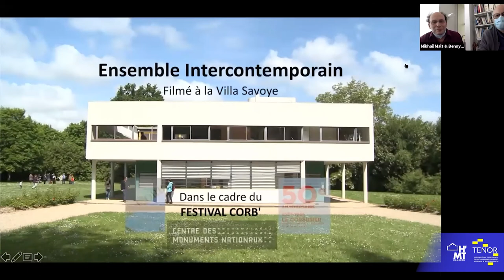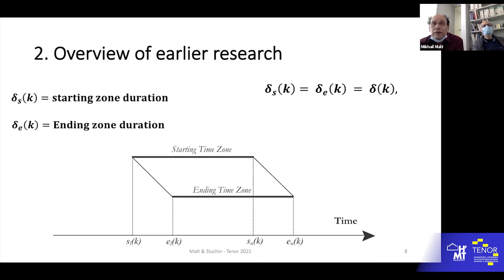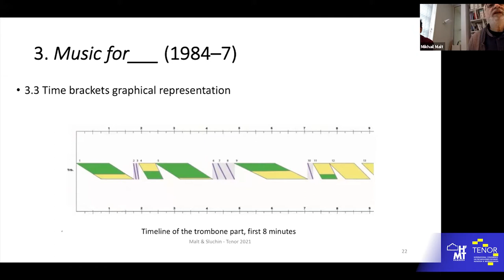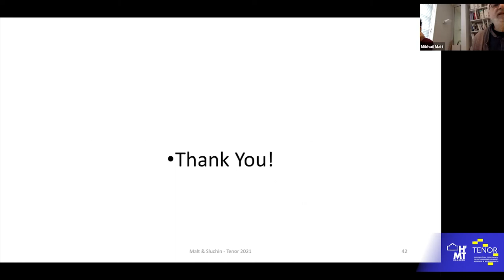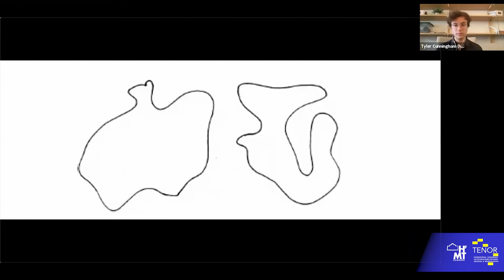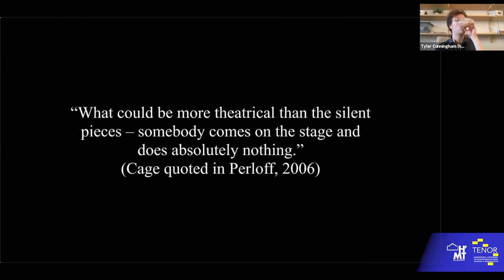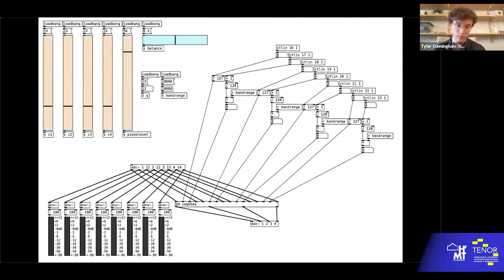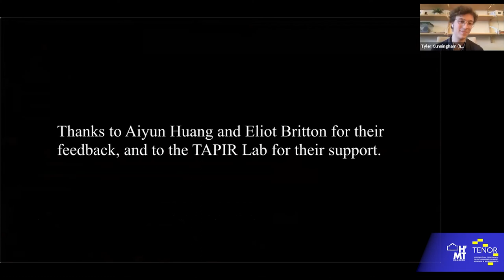John Cage [TENOR 2021 - WORKSHOP]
TENOR 2021: 6th International Conference on Technologies for Music Notation and Representation, HfMT, Hamburg, Germany. This video is part of the TENOR 2021 workshops.

Workshop / Roundtable on the realization of the works of John Cage

 0:00 Introduction

 2:05 - Performance of Music for___ by John Cage (Malt and Sluchin)

 33:55 - The Theater of Schizophonic Performance in John Cage's Cartridge Music (Lutek, Roth, Cunningham, and Fry)

1:04:27 - Discussion